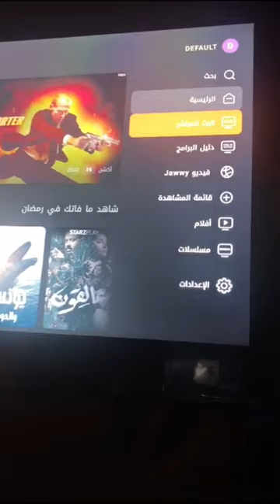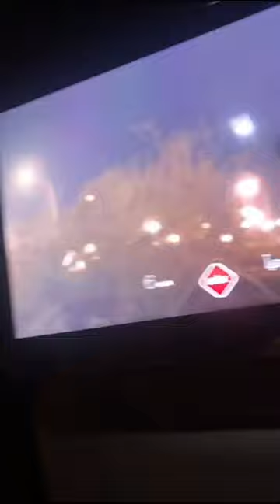كيف تشغل تطبيقات الفيديو على الشاشات الخلفية التاهو الجديدة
نشكر صديقنا الغامدى من السعودية لارساله الفيديوهات